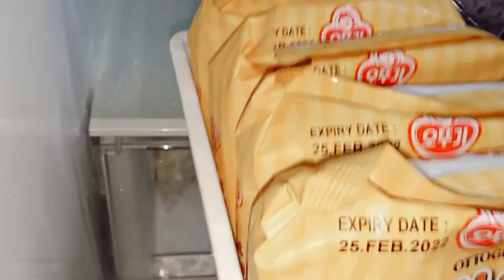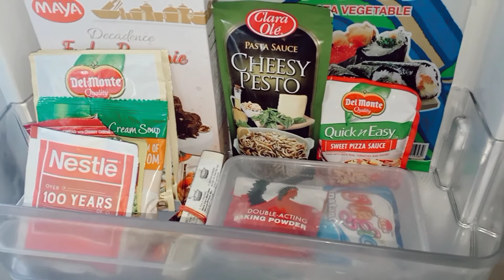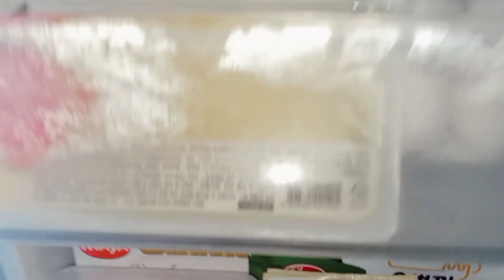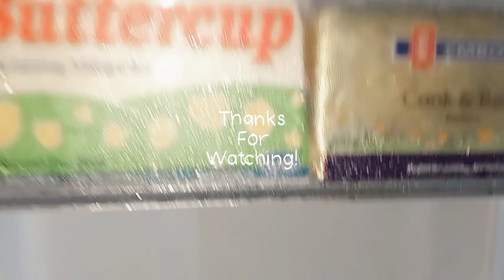FRIDGE ORGANIZATION | CLEAN WITH ME | Relaxing Video | V123 | Mei Gan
Vlog Title: FRIDGE ORGANIZATION | CLEAN WITH ME | Relaxing Video | V123 | Mei Gan

If you like this video don't forget to thumbs up 👍

🦋VIDEO EDITING: Inshot App & VN App
🦋GEAR: Oppo F9 (Video & Editing)